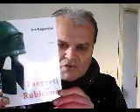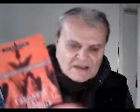I Segreti del Rubicone di Ivo Ragazzini 18 01 2020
Cos'era il Rubicone,  chi l'aveva creato molto prima che Cesare arrivasse?
 Nessuno prima d'ora era arrivato a indagare  a fondo questo e molto altro.
Lo spiega nel video l'autore de "I Segreti del Rubicone", libro che trovate su Amazon.